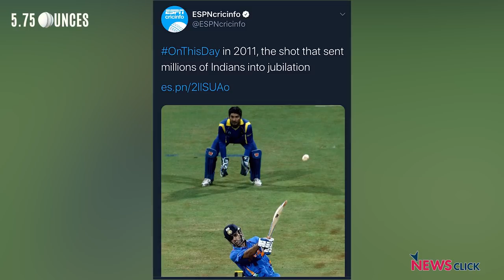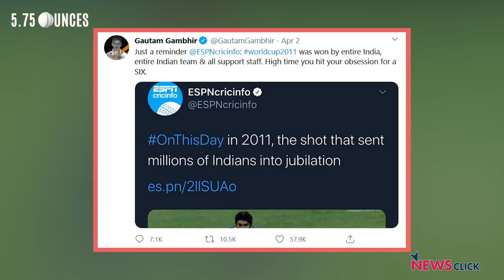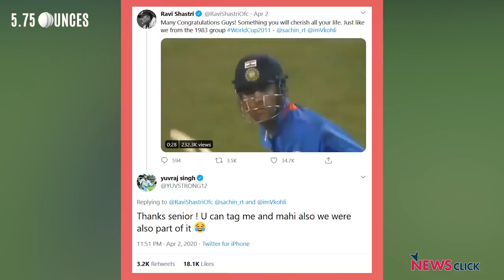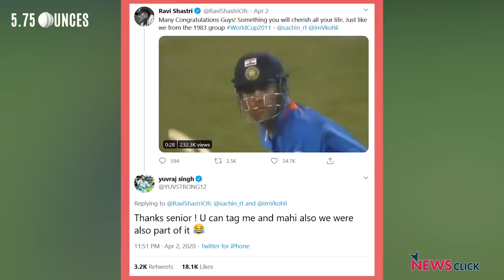क्यों बुरा मान गए Gautam Gambhir? (5.75 Ounces Short Pitched)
India की 2011 World Cup जीत की सालगिरह पर Gautam Gambhir ने ESPNCricinfo के एक tweet के साथ एक चेतावनी के साथ जवाब दिया कि cricket एक team का खेल है। क्या Gambhir परेशान थे क्योंकि वह Man of the Match थे but credit went to MS Dhoni,  या वह सिर्फ "team" के बारे में सोच रहे थे ? इस episode में Arjun Pandit , Nikhil Naaz  और Jamie Alter  इस विचार में चर्चा कर रहे है.